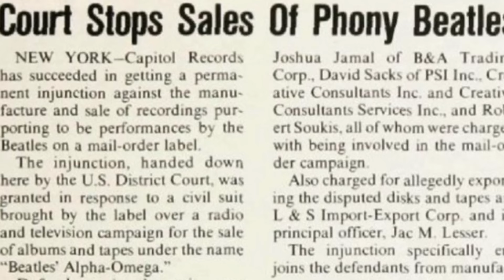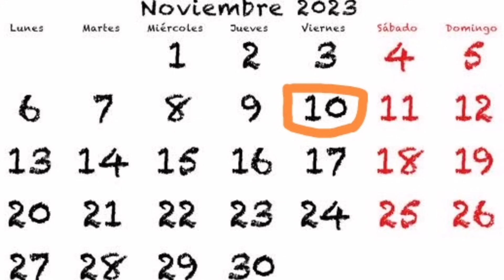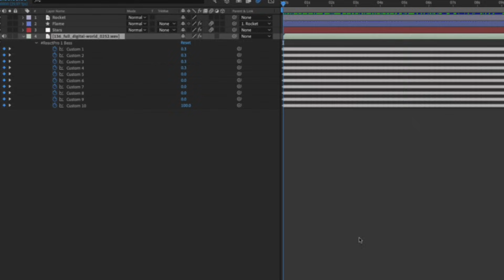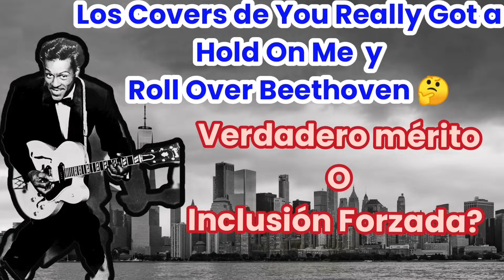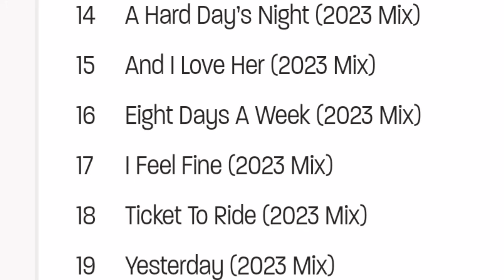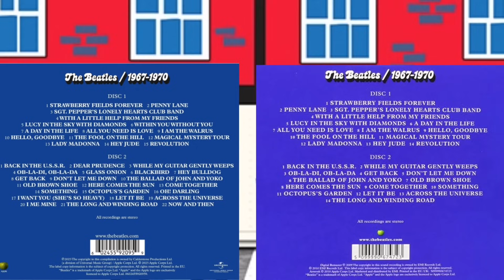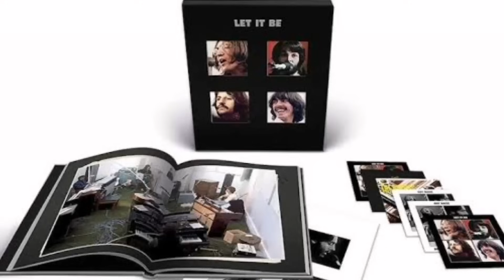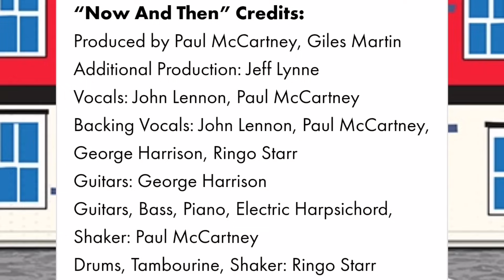THE BEATLES RED AND BLUE ALBUMS 2023 CONTENIDO Y ANÁLISIS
Análisis crítico del contenido del Red y Blue Álbumes 2023. Todos los detalles conocidos comentados.
The Beatles Red And Blue albums Remixed- Expanded 2023.
Now and Then 2023.
Los Beatles Rojo y Azul 2023.
The Beatles 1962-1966  Remixed and expanded 2023
The Beatles 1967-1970 Remix and  Expanded
The Beatles Then And Now.